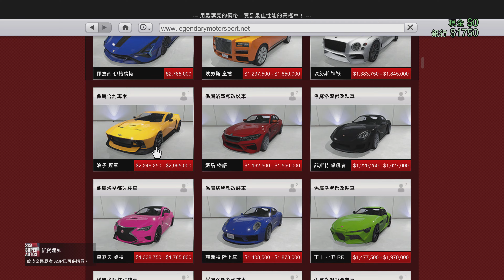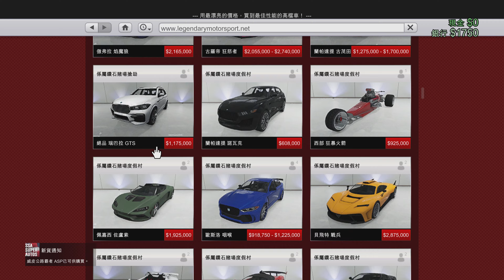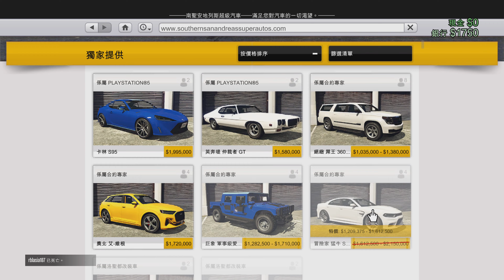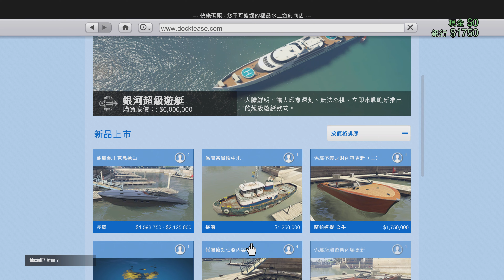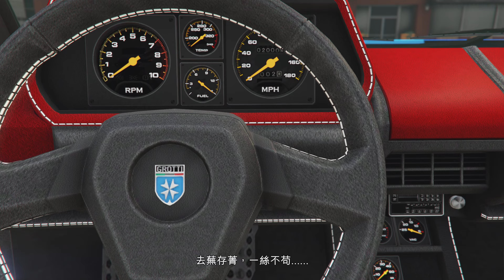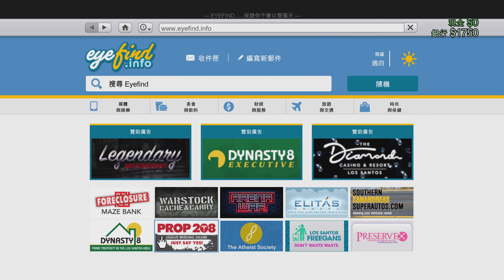Grand Theft Auto Online PS5 4K Let's Try